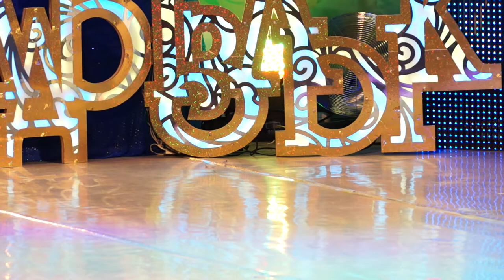жил был светлячок Бавлы СОЗВЕЗДИЕ 1-МАРТА